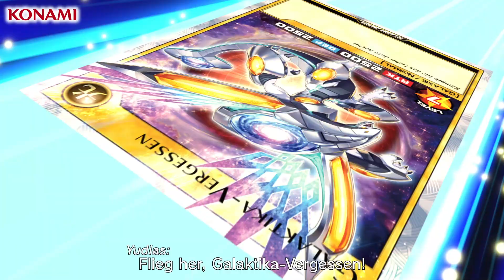Yu-Gi-Oh! DUEL LINKS | GO RUSH!! World – Official Launch Trailer (DE)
Experience the next evolution of Dueling as GO RUSH!! World lands in Yu-Gi-Oh! DUEL LINKS. This cosmic update brings Fusion Summons to RUSH DUEL, new characters, Chronicle Cards and more!